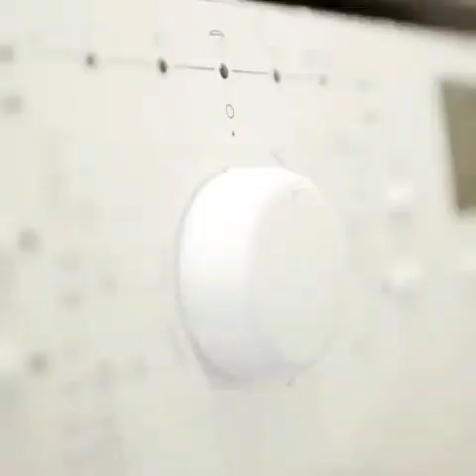If your leadership is dedicated so Nations always remember your contribution.